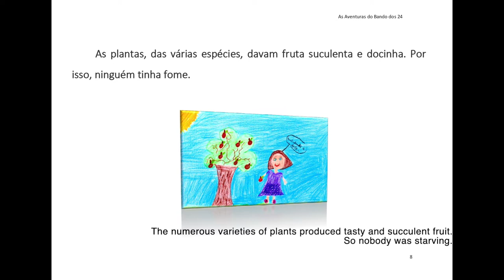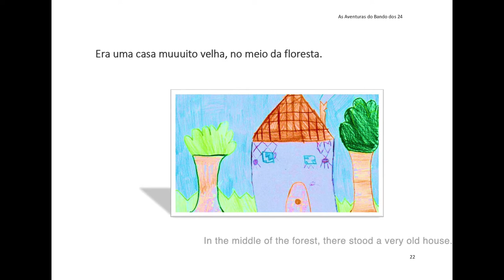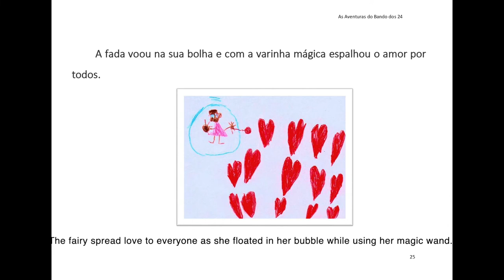The Love Island